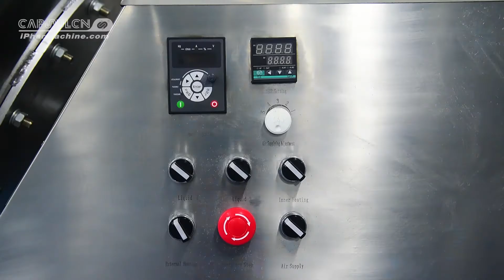BYC 1250 tablet coating machine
The tablet coating machine is widely used for making tablets, sugar-coat pills, polishing and rolling food demanded by the pharmacy industry, chemical industry, foods, research institutes and hospitals. The sugar-coat tablets that are polished possess a bright appearance. The intact solidified coat formed after the surface sugar's crystallization can prevent the chip from oxidative deterioration, damping and volatilization, and cover the improper flavor of the chip.